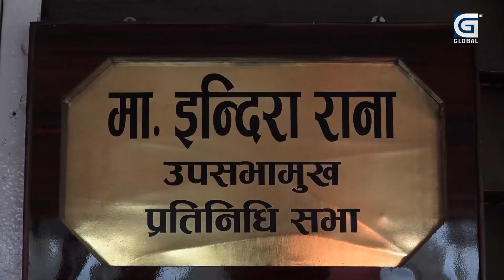पदीय मर्यादाको खिल्ली उडाउँदै उपसभामुख इन्दिरा राना मगर, फण्डै फण्डामा रमाउँदै